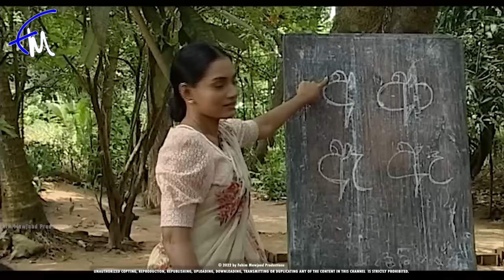Swayanjatha Episode 70 - (2023-09-25)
"Swayanjatha" was a captivating teledrama that aired on ITN, showcasing the remarkable talents of a talented ensemble. Under the skillful direction of Sudath Rohana and the production efforts of H.D. Premasiri, Bandula Ekanayake, Channa Fernando, and Bandara Ahaliyagoda, this teledrama brought to life the gripping script penned by Sarath Darmasiri. Inspired by Samaraweera Wijesinghe's acclaimed novel of the same name, which received the prestigious Golden Book Award from Sri Lanka Book Publishers in 2008, "Swayanjatha" transported viewers back to a transformative era in Sri Lanka's history—the period of British governance—with a compelling narrative set in a rustic village.

Through its storytelling, "Swayanjatha" delved into the disintegration of the fundamental values of marriage, depicting the challenges and repercussions of infidelity. The teledrama beautifully portrayed the influence of Westernization and the presence of Christian faith, providing a vivid snapshot of a bygone Sri Lanka. Notably, Deepthi Mangalasoma was honored with the Best Art Director award, while Jagath Chamila earned recognition as the Best Actor for his outstanding portrayal in "Swayanjatha" in 2011.

Don't forget to watch " Swayanjatha " from YouTube every day at 3.00 PM